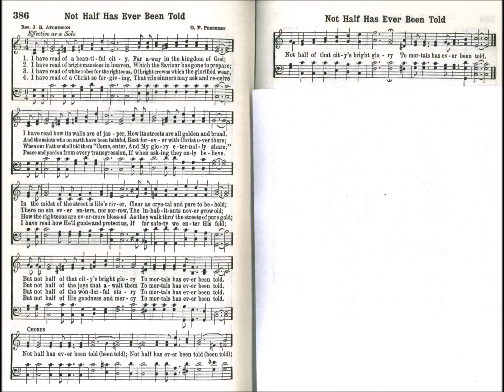I Have Read of a Beautiful City (Not Half Has Ever Been Told)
Text by: Jonathan B Atchinson
Tune by: Otis Presbery
Source: Broadman 1940 Hymnal #386

1. I have read of a beautiful city,
Far away in the kingdom of God;
I have read how its walls are of jasper,
How its streets are all golden and broad;
In the midst of the street is life’s river,
Clear as crystal and pure to behold;
But not half of that city’s bright glory
To mortals has ever been told.

Refrain
Not half has ever been told;
Not half of that city’s bright glory

2. I have read of bright mansions in Heaven,
Which the Savior has gone to prepare;
And the saints who on earth have been faithful,
Rest forever with Christ over there;
There no sin ever enters, nor sorrow,
The inhabitants never grow old;
But not half of the wonderful story
To mortals has ever been told. [Refrain]

3. I have read of white robes for the righteous,
Of bright crowns which the glorified wear,
When our Father shall bid them, Come, enter,
And my glory eternally share;
How the righteous are evermore blessèd
As they walk through the streets of pure gold;

4. I have read of a Christ so forgiving,
That vile sinners may ask and receive
Peace and pardon for every transgression,
If when asking they only believe.
I have read how He’ll guide and protect us,
If for safety we enter His fold;
But not half of His goodness and mercy